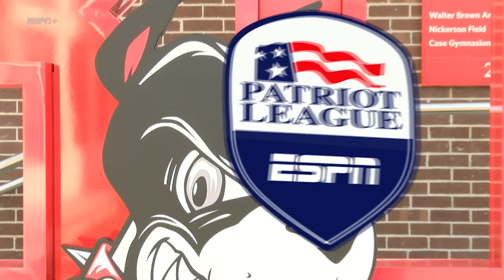Highlights: Men's Basketball vs. Loyola (1/21/23)